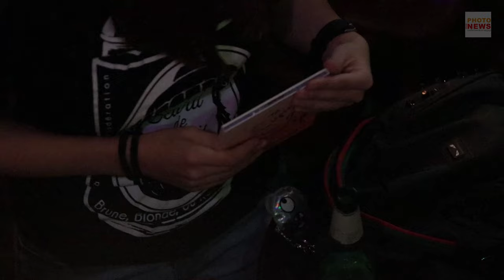Рут Колева представи албума "Confidence.Truth" в Station Hall (4К)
Рут Колева представи албума "Confidence.Truth" в Русе (4К)

◕ Confidence. Truth - Ruth Koleva
- Линк от Amazon, за да купите албума
- Here is the link from Amazon to buy it

Добре дошли в канала на Ruse Live.
📌Абонирайте се за канала ни Ruse Live и първи ще получавате всички новини за излъчваните "на живо" събития в него